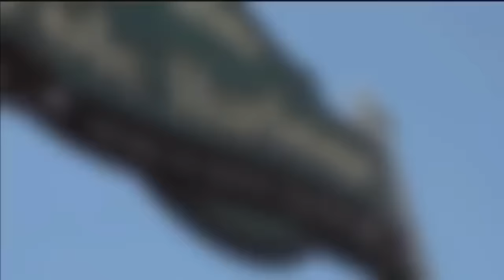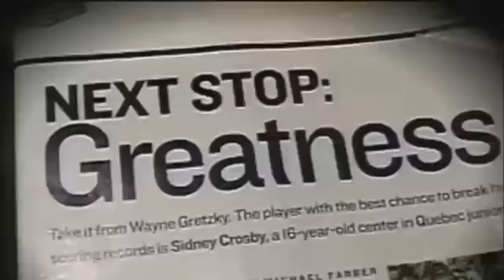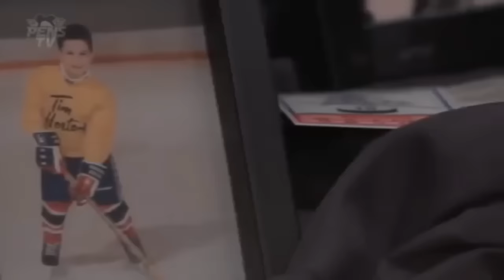The Ultimate CROSBY Tribute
Sidney Crosby still the best in the game today.